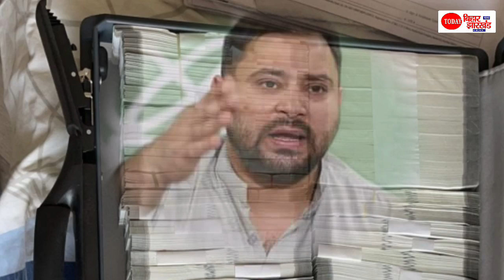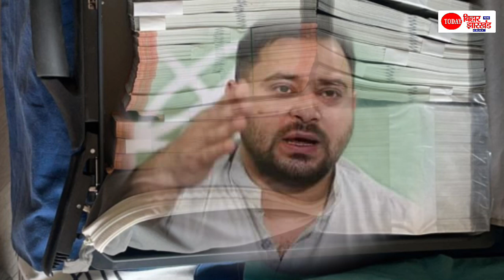Tejashwi Yadav और Lalu Yadav पड़ने वाले हैं बड़े मुश्किल में, ED ने पकड़ लिया 600 करोड़ का हेराफेरी